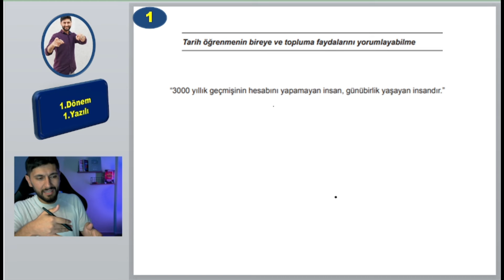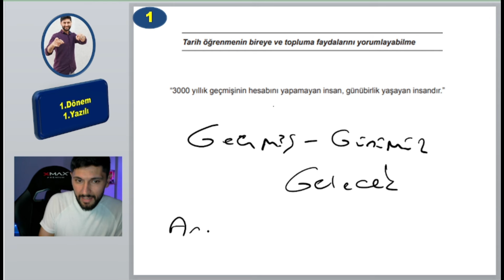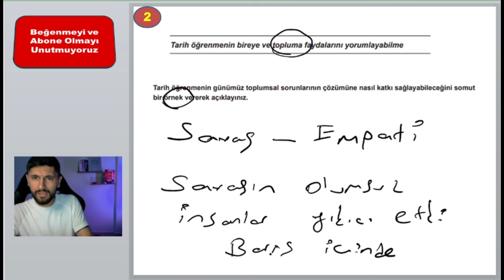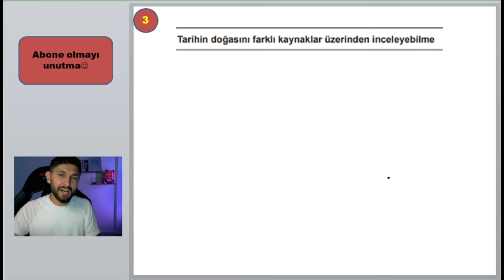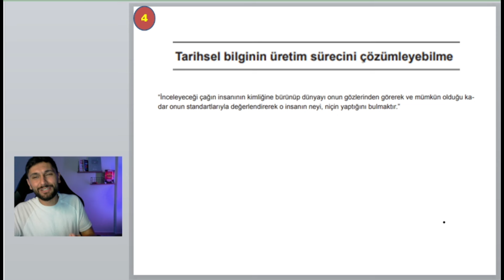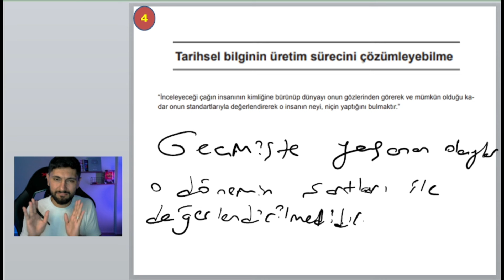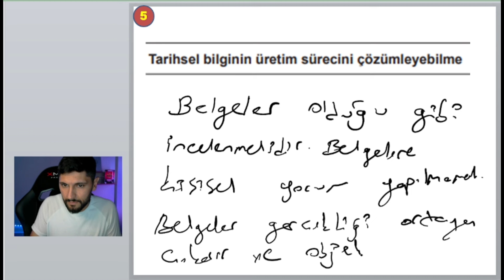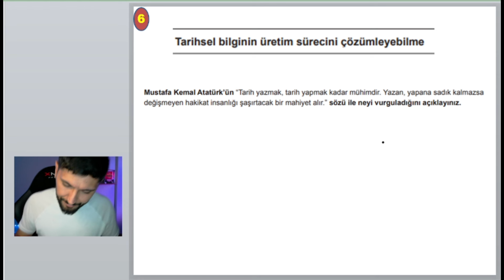9.Sınıf | 1.Dönem - 1.Yazılı | Tarih | Yeni Müfredata Göre Soru Örnekleri | 2025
Konu anlatımı için burdan takip edebilirsiniz;

9.Sınıf - 1.Dönem-1.Yazılı | Tarih Sınavına Hazırlık 2025